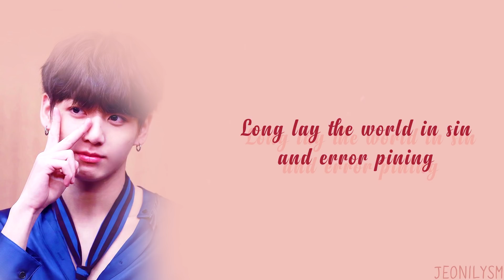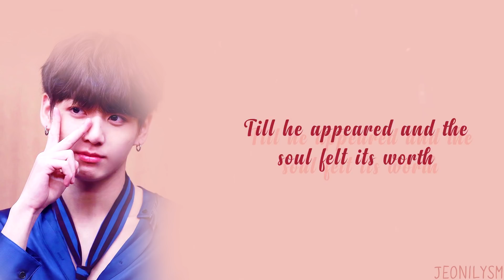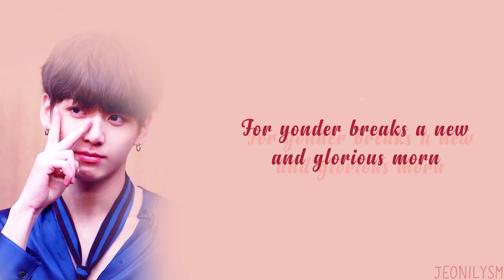BTS Jungkook (정국) - Oh Holy Night [ENG Cover Lyrics] +한국어 가사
Title: Oh Holy Night
Artist: 방탄소년단 (BTS) Jungkook
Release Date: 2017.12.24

Vocal Arrangement by  정국 @ Golden Closet
Piano - 미경(Mi Kyung) (of MKS)
Mix Engineer - 정우영 (Jung Woo Young) @ Big Hit Studio
Mastering Engineer - Yang Ga @ BigHit Studio

Original track: J Rabbit - Oh Holy Night

bts bangtan boys kpop bulletproof boy scouts maknae jeon jungkook v suga jin rap monster jimin j-hope kim taehyung min yoongi kim seokjin kim namjoon park jimin jung hoseok south korea seoul busan daegu gwangju jeju incheon hangul 방탄소년단 케이팝 아트 막내 전정국 뷔 슈가 진 랩몬스터 지민 제이홉 김태형 민윤기 김석진 김남준 박지민 정호석 한국 서울 부산 대구 광주 제주 한국어